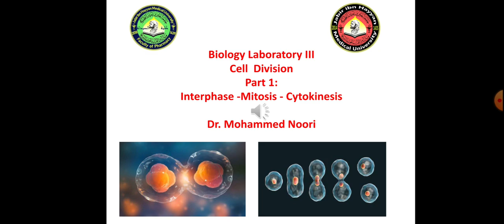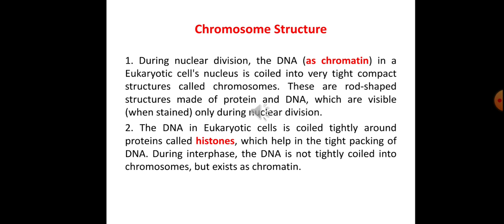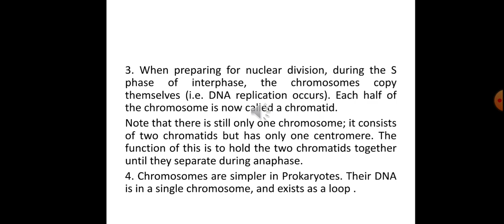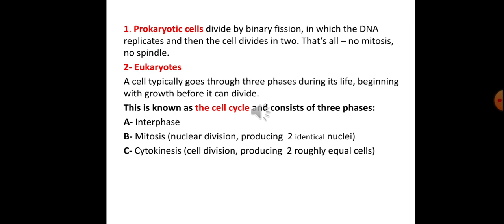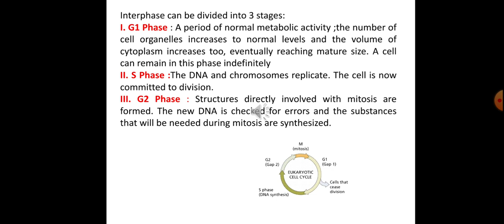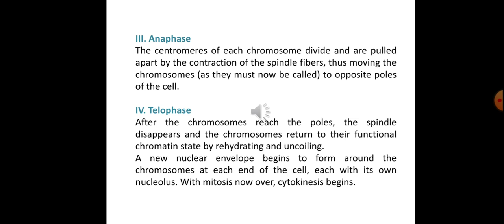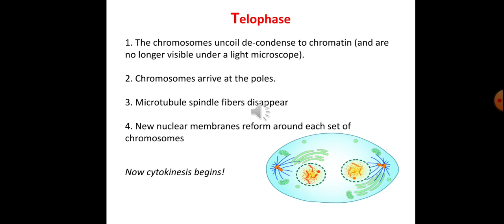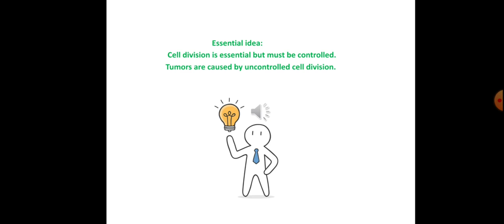Human Biology Laboratory، lec 3.